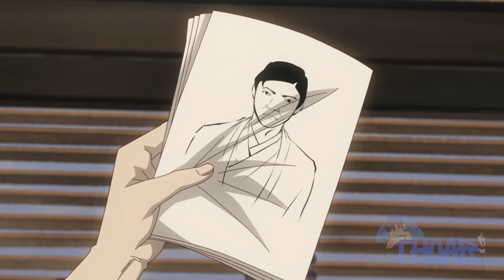Lone Samurai goes on a quest to Avenge his people ||THOAR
In the shadow of a fallen city, Shizuma, a former Samurai, seeks redemption for Aizu's run. While navigating a world torn by politics, will he find his missing fiancee while restoring Aizu’s lost glory?